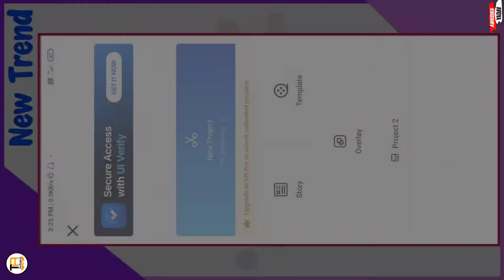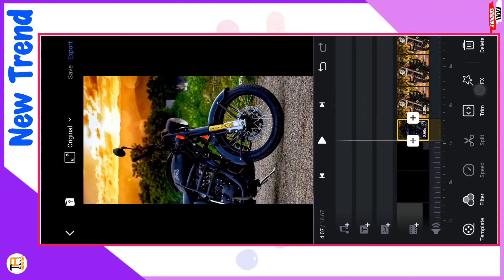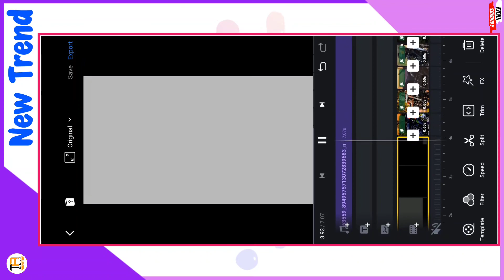Instagram New Trend Viral Video Editing Tutorial || Instagram Ke liye Viral Video kaise banaye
हेलो दोस्तो मेरा नाम अभिषेक यादव है और मैं आपका स्वागत करता हूं आपके अपने यूट्यूब चैनल Technical Abhi में ।

🔺 यदि आप Instagram Viral Trend Reels बनाना चाहते हैं तो मेने आपको बहुत ही आसान तरीके से बताया है कि new trend reels कैसे तैयार कर सकते हो तो इस वीडियो को आपको अंत तक देखोगे तो जरूर आपसे बनाते बनने लागेगा ।

इस तरह की reels instagram में तेजी से Viral होती है तो आप इस तरह की reel कैसे बना सकते हो इस वीडियो में मैंने आपको बहुत अच्छे से बताया है।

                             --🔶 धन्यवाद 🔶--
⭕ Technical Abhi